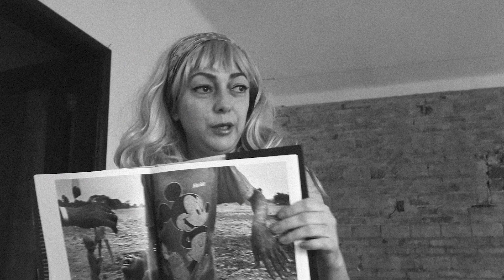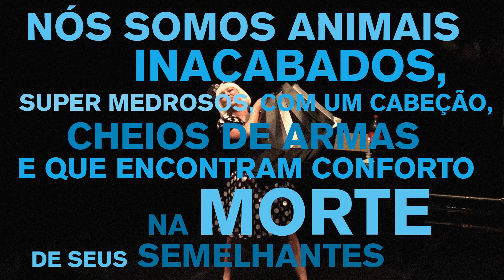Artes Cênicas em Processo: Bem-vindos à espécie humana • Com Cia Brasileira de Teatro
"Artes Cênicas em Processo" incorpora projetos de teatro, dança e circo em andamento, através de formatos variados que revelam ao público bastidores e etapas do processo de criação.

Nesta edição, a companhia brasileira de teatro apresenta "Bem-vindos à espécie humana", recente trabalho do grupo.

A partir de referências diversas, juntamente com as imagens de arquivo do período de criação e de imagens do espetáculo, fotos, trilha sonora original e entrevistas com a equipe principal da peça, o mini documentário conta sobre o processo de desenvolvimento da obra. O vídeo traz desde a escolha do tema, a tradução e adaptação do texto original do francês Benoit Lambert, a construção da dramaturgia em colaboração com as atrizes em sala de ensaio e até as ideias e experiências estéticas do espetáculo em si.

A equipe de criação do objeto cênico audiovisual usado na própria peça, formada por Pedro Fiuza e Aristei Araújo, assume junto com as criadoras Nadja Naira, Giovana Soar e Cassia Damasceno o desenvolvimento do documentário, roteiro e montagem.

Na quinta, 29/10, às 18h, o diretor Marcio Abreu e as criadoras Giovana Soar e Nadja Naira propõem um encontro de trocas, numa conversa a partir do lançamento do mini-doc.

Não perca!

FICHA TÉCNICA

com
Cássia Damasceno
Giovana Soar
Nadja Naira

Produção
José Maria

Roteiro
Pedro Fiuza

Montagem
Aristeu Araújo

Música
Jo Mistinguett

Fotos
Amanda Vicentini
Nana Moraes
Lidia Ueta

Vídeos de cena
Lidia Ueta

Bem-vindos à Espécie Humana
Livre adaptação do texto de Benoît Lambert

Ficha técnica da peça

Adaptação de texto e tradução: Giovana Soar
Direção e Iluminação: Nadja Naira
Supervisão de Direção: Marcio Abreu
Elenco: Cássia Damasceno e Giovana Soar
Trilha sonora e sonoplastia: Jo Mistinguett
Dramaturgia Audiovisual: Aristeu Araújo e Pedro Fiuza
Figurinos: Ranieri Gonzalez
Cenário: Fernando Marés
Programação Visual: Mical Kairós
Assessoria de Imprensa e Mídias Sociais: Luisa Bonin
Fotos: Luisa Bonin e Amanda Vicentini
Direção de Produção: Helen Kaliski
Assistência de Produção: Kathy Alves
Operação de som: Jo Mistinguett
Operação de luz: Gabriela Valcanaia e Henrique Linhares
Confecção de figurinos: Marcelo Salles
Cenotécnico: Fabiano Hoffman

O espetáculo Bem-Vindos à Espécie Humana estreou em novembro de 2019 no Teatro Novelas Curitibanas – Claudete Pereira Jorge, na cidade de Curitiba/Paraná, e foi realizado por meio do programa de apoio e incentivo à cultura – 2019 Fundação Cultural de Curitiba e Prefeitura Municipal de Curitiba

companhia brasileira de teatro